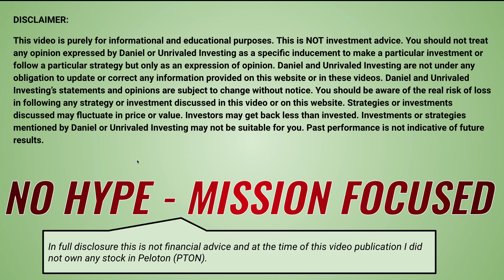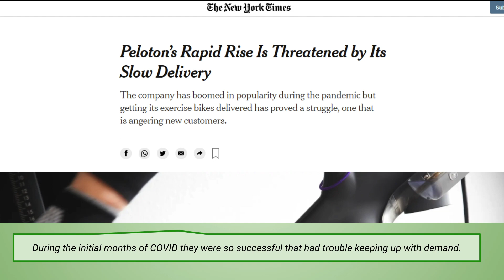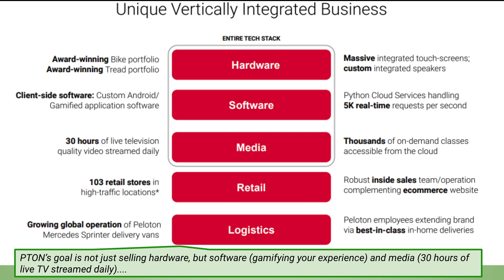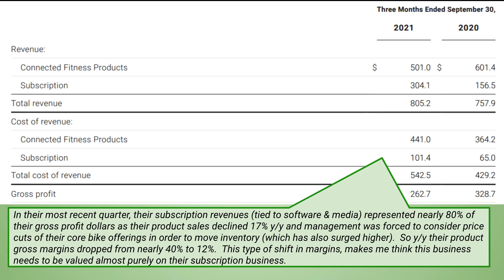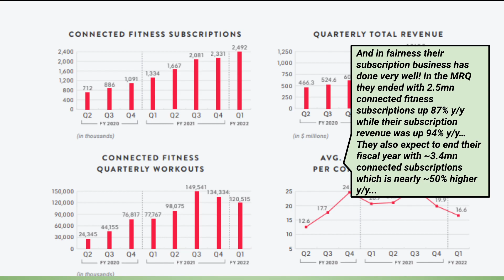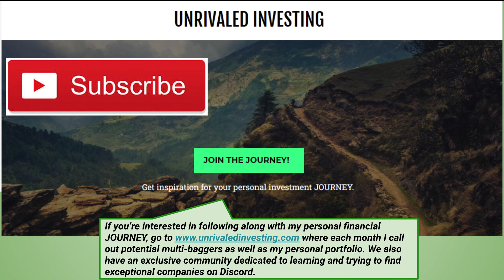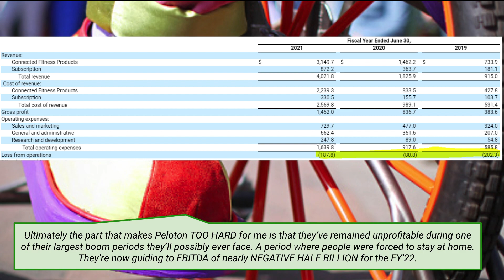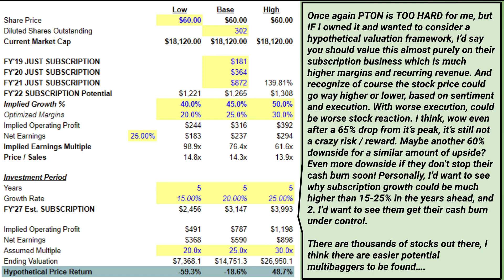Peloton (PTON Stock Analysis) - Why is PTON collapsing? Bargain stock or mortal wound?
Peloton stock is collapsing after a weaker than expected earnings report. How can investors think about their business model and where can the stock go from here?